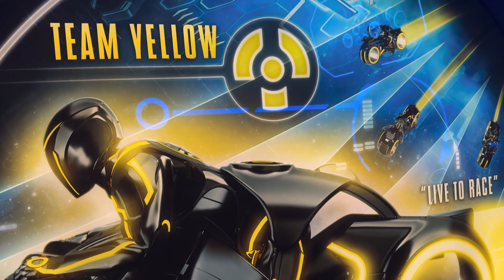TRON Lightcycle Run (Daytime) at Magic Kingdom - Walt Disney World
Wander With Us On TRON Lightcycle Run at Magic Kingdom - Walt Disney World!